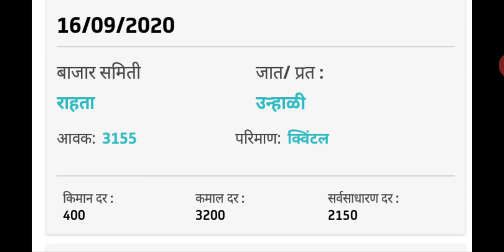श्रीरामपूर संगमनेर राहता ( अहमदनगर ) , उस्मानाबाद सह सोलापूर मार्केट , कांदा बाजार भाव आजचे